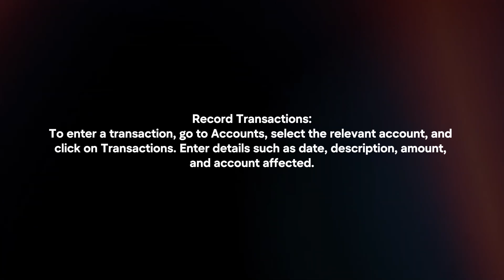How To Use GnuCash? (2024)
In this video I will explain How You Can Use GnuCash In 2024.